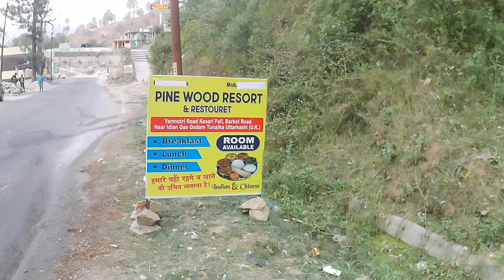तो देखो आज मां यमुनोत्री जाते जाते कितने पहाड़ों का सामना करना पड़ा || Uttarakhand || 4 Dham Yatra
तो देखो आज मां यमुनोत्री जाते जाते कितने पहाड़ों का सामना करना पड़ा || Uttarakhand || 4 Dham